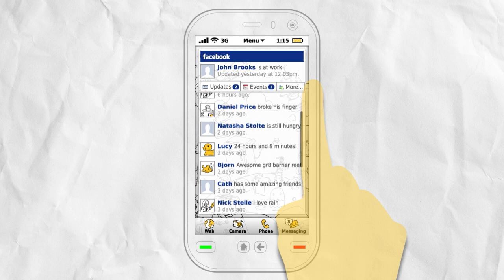Symbian UI Concept: San Francisco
An artist's concept of the future of the Symbian UI, also shown in Lee Williams' keynote at SEE 2009 on 27 October 2009. This concept is not part of the Symbian UI Roadmap, but we hope some of the cool features and effects will make it into our reference UI and/or delivered handsets.